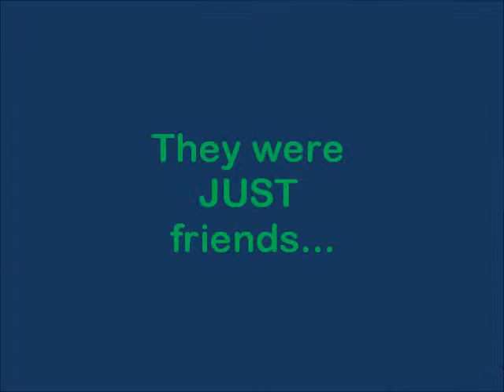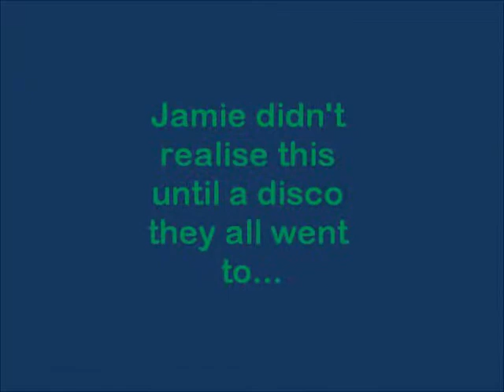sims 2 love story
My fist film - YES I KNOW ITS RUBBISH!